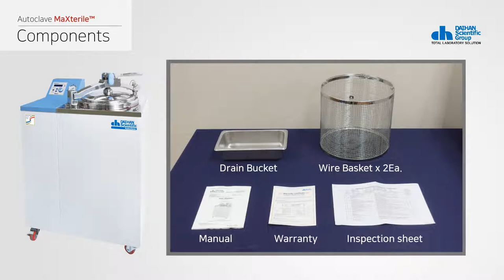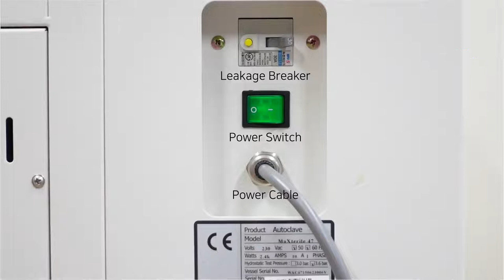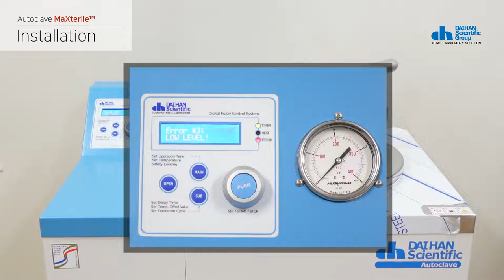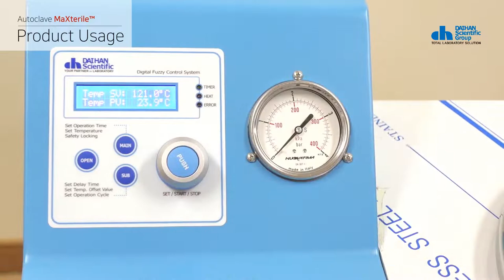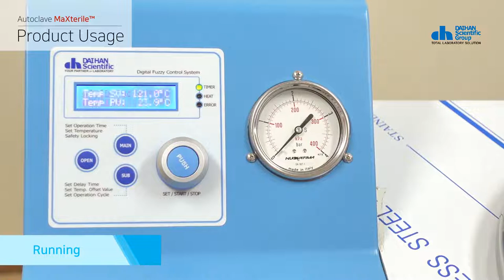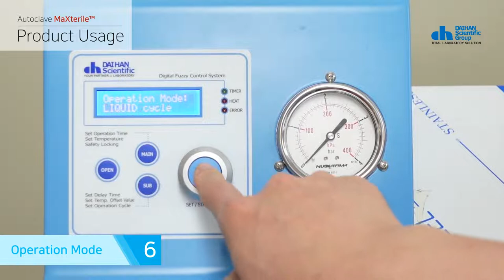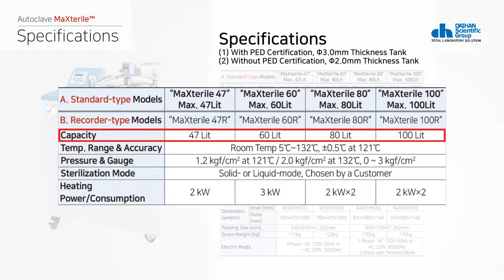DAIHAN Scientific DAIHAN® Digital Fuzzy control Autoclave “MaXterile TM” | SRICO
DAIHAN® Digital Fuzzy-control Autoclave “MaXterile TM ” , A. Standard- & B. Recorder-type , 47·60·80·100 LitWith Electronic Door Lock System, Lever-type Sliding Door, Steam Condensing, Solid-/Liquid-Modes, Max.2 kgf/cm 2 , up to 132℃(1) PED Certified-model(Φ3.0mm Thick-Tank), (2) Non-PED-model(Φ2.0mm Thick-Tank)